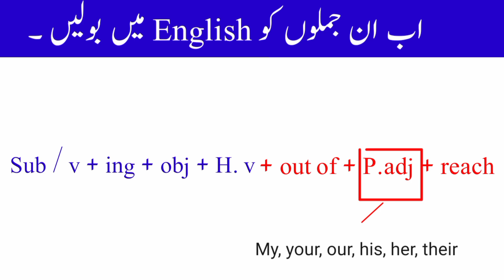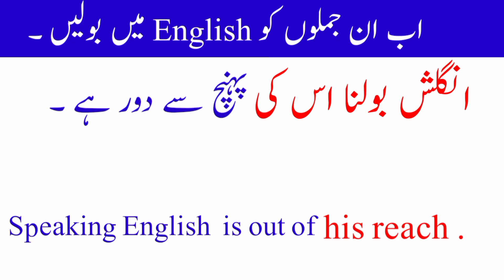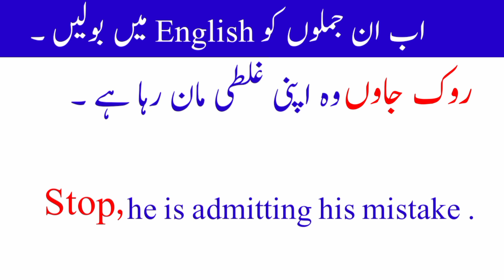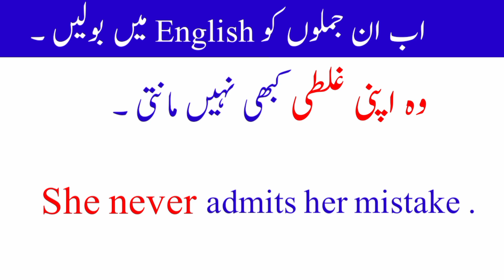2 Advance english structures daily use || 304 || Spoken English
2 Advance english structures daily use  || Advance english ||  304 || Spoken English